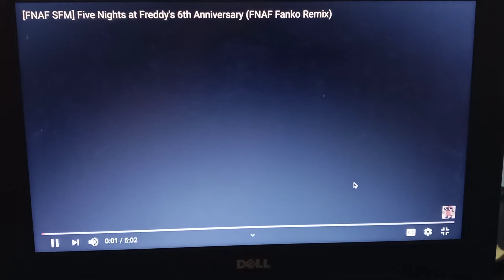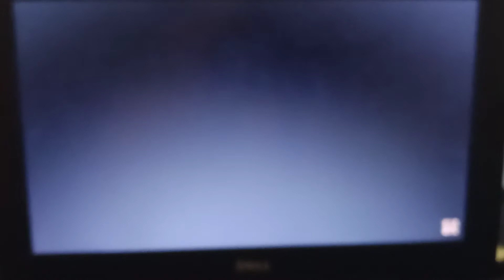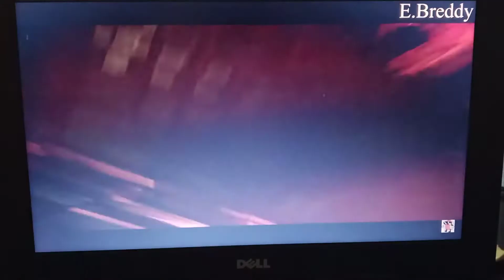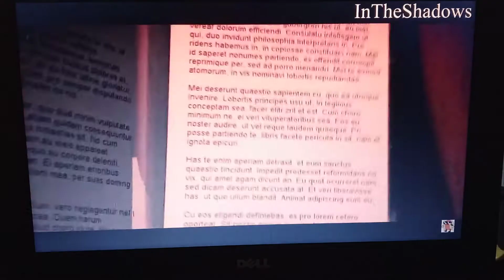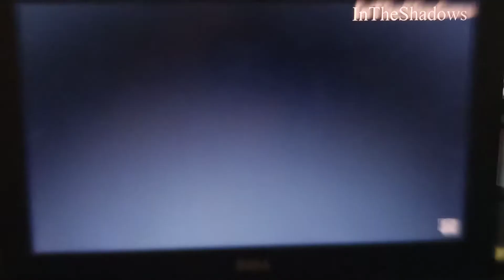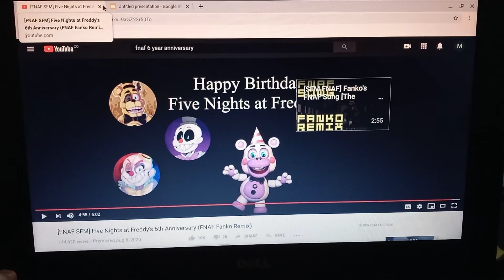Fnaf 6th anneversery video Fnaf song episode #3.